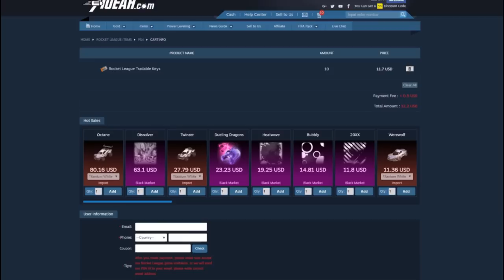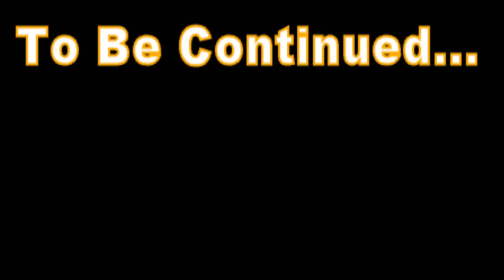DOING SOME MORE IMPORT TRADEUPS WITH PICKAPIXEL!! **INSANE LUCK**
Today we do some more import trade-ups, what do you think we will get?